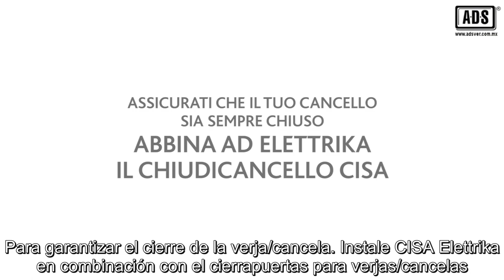CISA Casa Segura Elettrika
Instalación de las cerraduras CISA Elettrika de Allegion